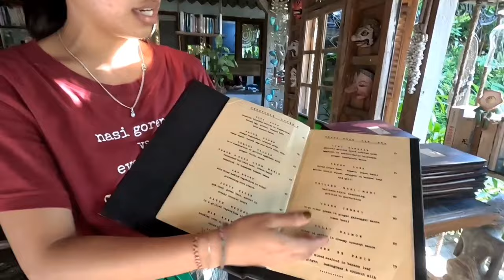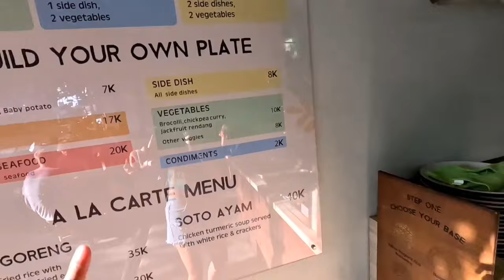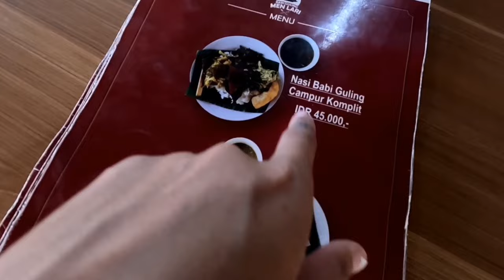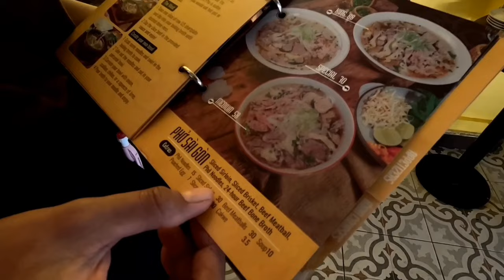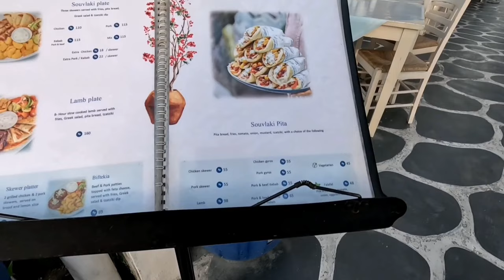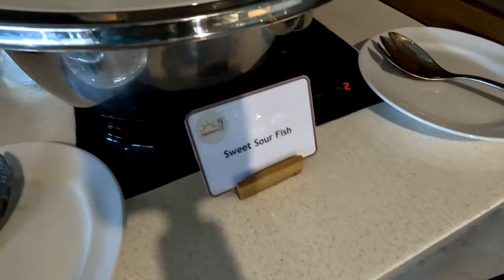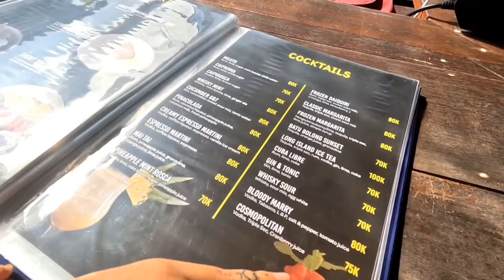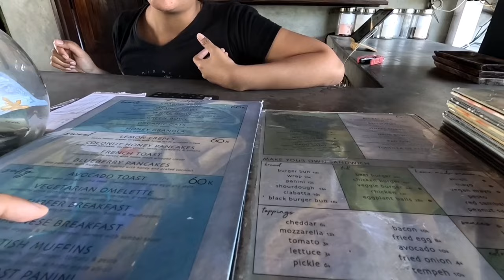100 Best Restaurants in Canggu, Bali 🇮🇩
Part 3 🌼 Chapters:
0:00 32. Casa Tua Canggu
5:57 33. Warung Local
7:44 34. Amolas Cafe
10:41 35. Sayavegan Eatery
12:29 36. Babi Guling Men Lari
14:30 37. Lima Bay
18:19 38. HoiAn by MeVui
21:14 39. Xich Lo Canggu
23:01 40. The Shack Canggu
24:45 41. Santorini Greek Restaurant Canggu
27:37 42. Salt Restaurant & Pool Bar
34:10 43. Penny Lane
37:36 44. Pizza Fabbrica Canggu
38:41 45. The Avocado Factory
40:16 46. Tropikale Bali
41:56 47. The Wave Canggu
43:43 48. Seaweed Resto
45:41 49. Old Man’s
48:10 50. Ithaka Warung
51:01 51. Iwa Restaurant at Hotel Tugu Bali